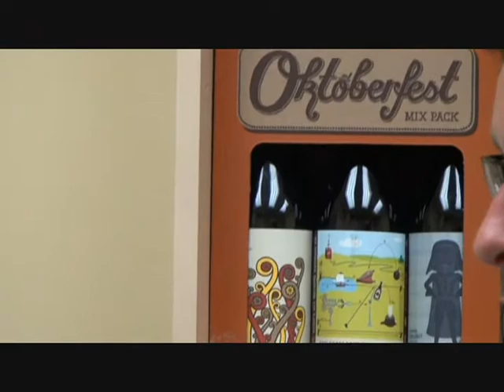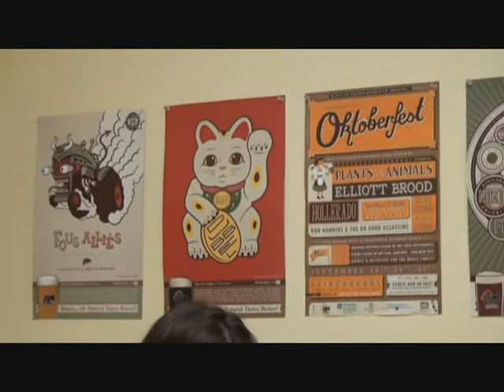Beer Talk Part 1 With Jen And Steve At Beau's : Albino Rhino Beerumentary Series Part 5/6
A chat about Beau's, the beer industry, and anything else we wished to chat about while at Beau's in Vankleek Hill Ontario.

Thank you Jen and Steve for having us, Steve is quite the intelligent guy and quite the talker which is great for educating me and everyone else about anything your interested in.  So here is part 1 of our chat with Steve and his sister.